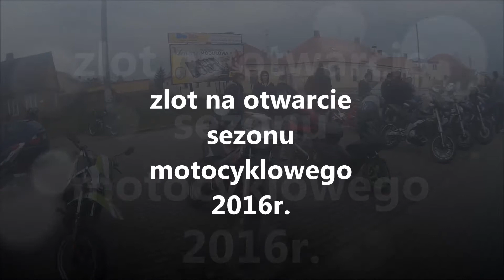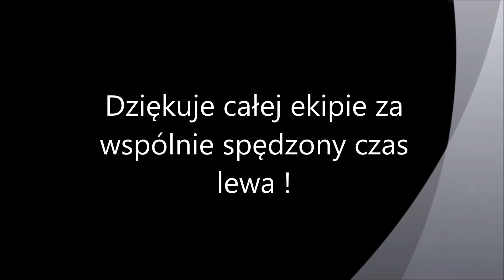zlot na rozpoczęcie sezonu motocyklowego szczuczyn 07.04.2016r.